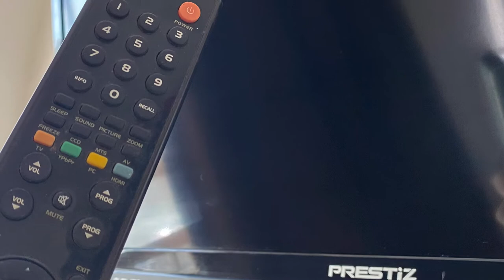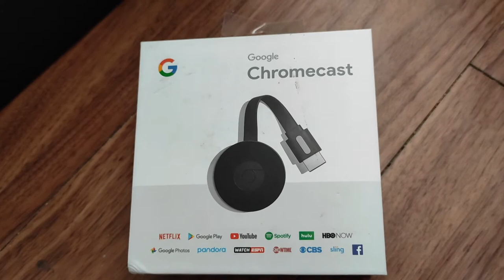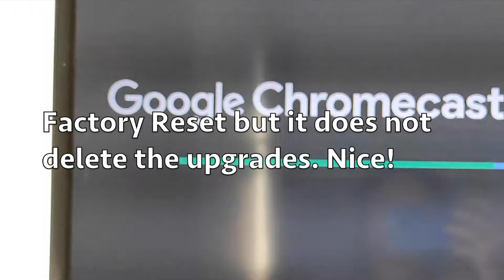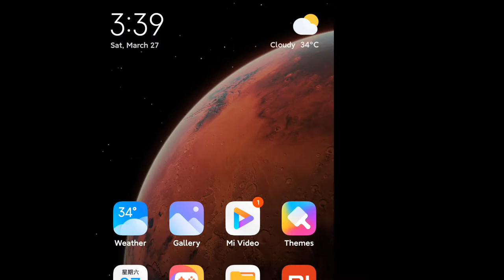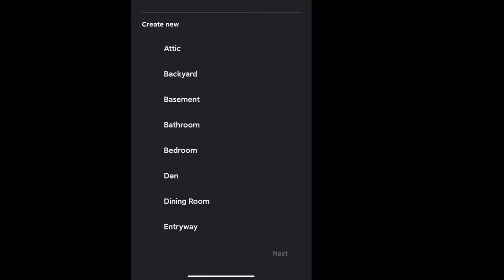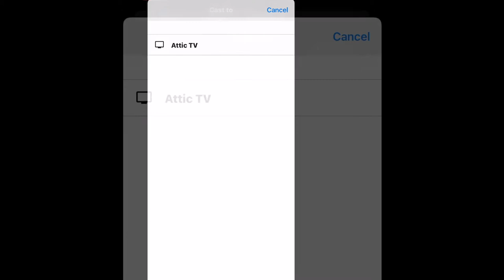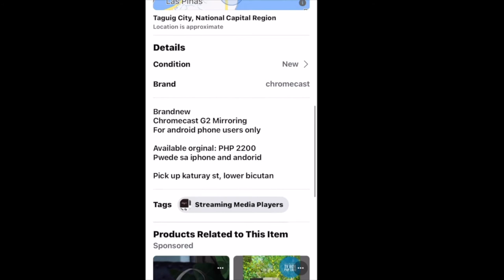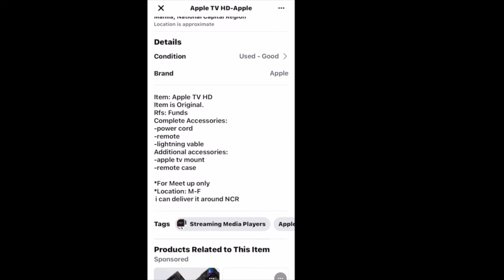Gawin mong Smart TV ang Old LCD/LED TV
A tutorial on how to turn old LCD and LED TVs into Smart TV. How to install Google Chromecast and a quick glance on other alternative streaming devices.